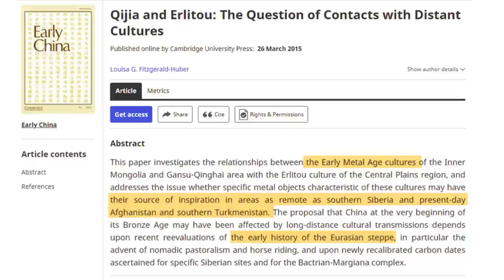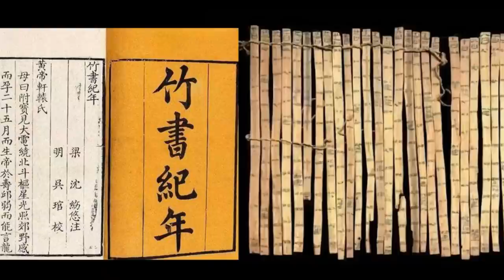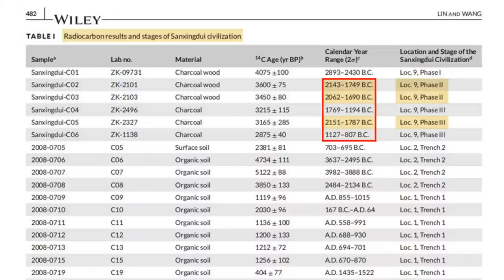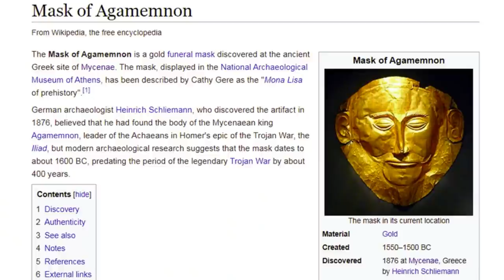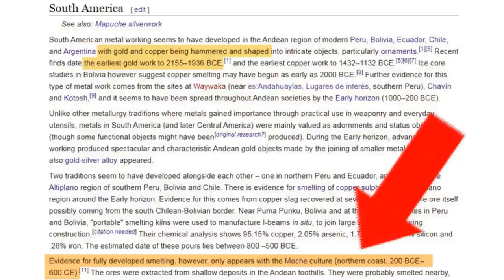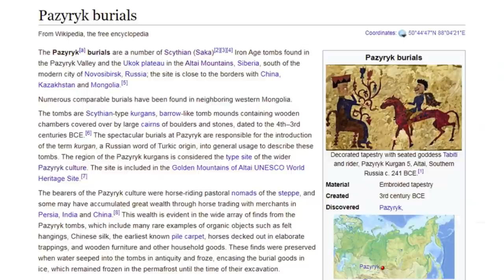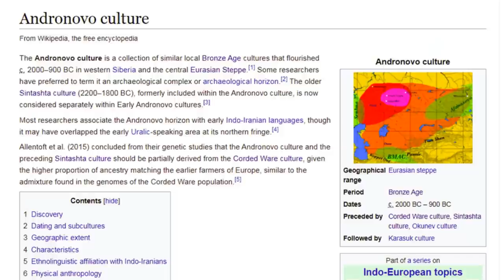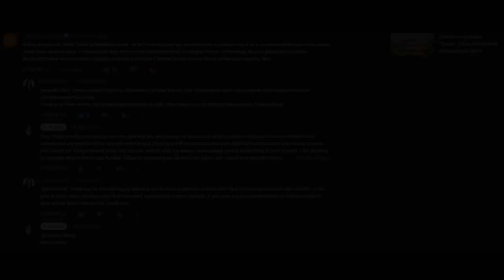Саньсиндуи. Маски и символ Древа жизни. [№ CB-014.17.04.2021.]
Привет ребята. В этом выпуске я хочу глубже погрузиться в загадочную цивилизацию древнего Китая, которая называется Саньсиндуи. Саньсиндуи - это самобытная культура бронзового века, которая существовала от пяти до трёх тысяч лет назад. Их продвинутые бронзовые артефакты предшествуют китайскому бронзовому веку на 200 лет. Многие артефакты очень необычны и непохожи на те, что когда-либо находили в Китае. Возникают вопросы относительно этих сокровищ. Почему эти маски не выглядят китайскими? Почему эти реликвии не подходят культурным традициям древнего Китая? Почему результаты анализа ДНК останков людей держатся в секрете, хотя образцы были собраны несколько десятилетий назад? Кто мог быть настоящими творцами этой яркой культуры?..
Источник - канал Curious Being (Любопытное существо)
EL.MU.CON.